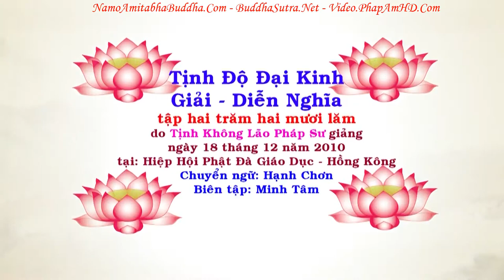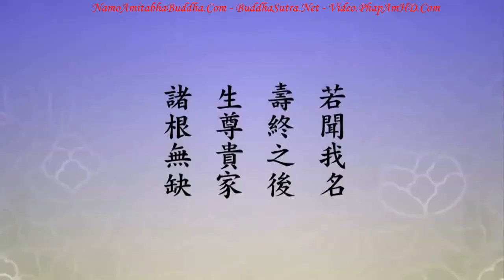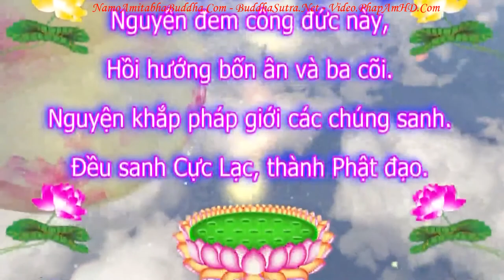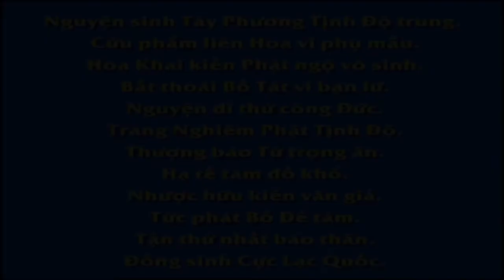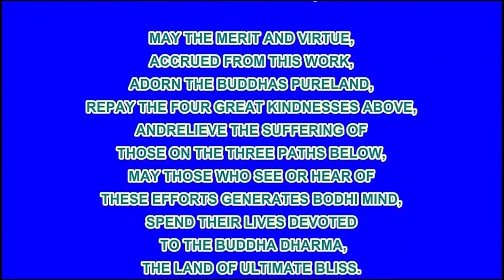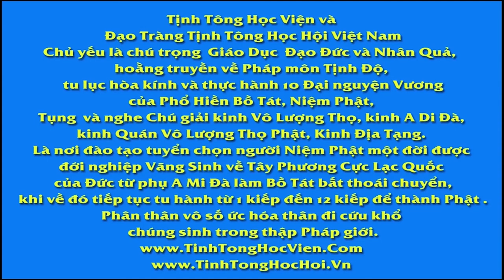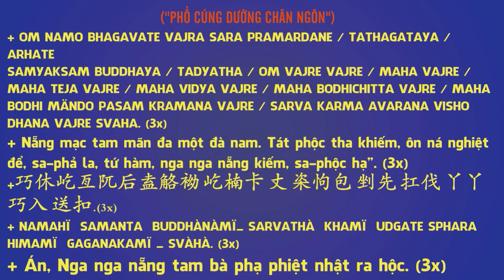TẬP 225, Phật Pháp Dạy Học, Đầu Tiên Dạy Buông Bỏ Cái Ta, Tịnh Độ Đại Kinh Giải Diễn Nghĩa, Diệu Âm